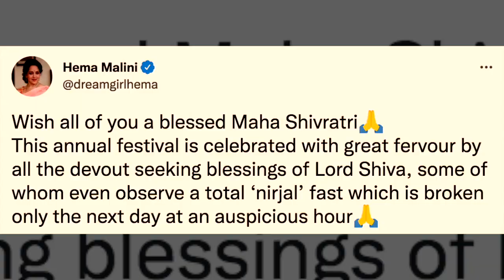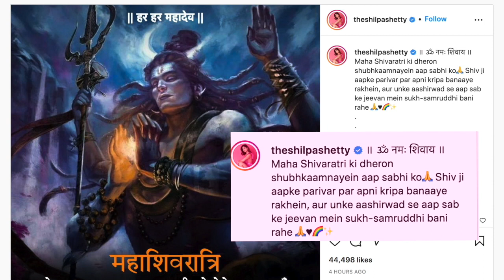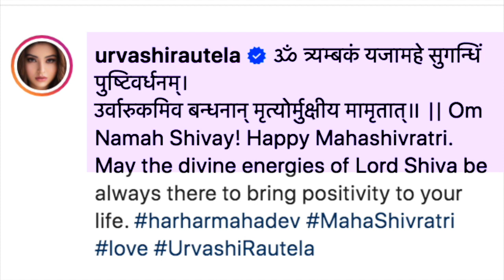Bollywood stars wish fans on Maha Shivaratri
Bollywood celebs took to social media to share good wishes for their fans and prayers to Lord Shiva on the auspicious occasion of Maha Shivaratri.